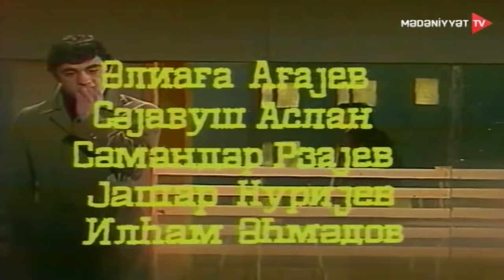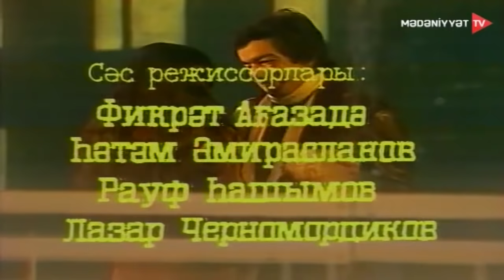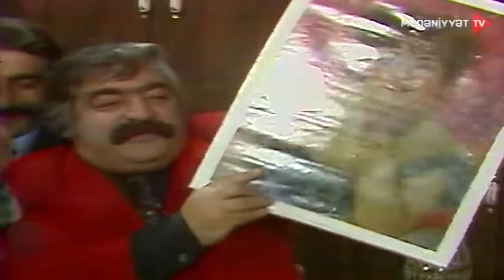Evləri köndələn yar - televiziya tamaşası (tam versiya)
Rollarda: Səyavuş Aslan, Yaşar Nuri, Əliağa Ağayev, Səməndər Rzayev, Telman Adıgözəlov, Kubra Əliyeva və digərləri
Videolar başqa hesaba yükləndikdə dərhal şikayət olunacaq